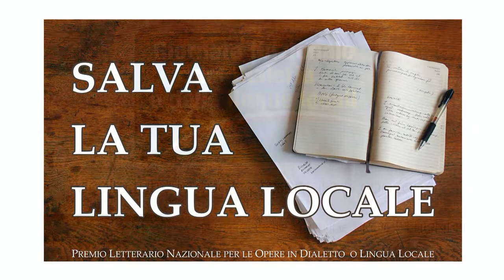2 Poesie - Franca Zellioli - Cremona (CR) - Lombardia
2 Poesie - Franca Zellioli - Cremona (CR) - Lombardia